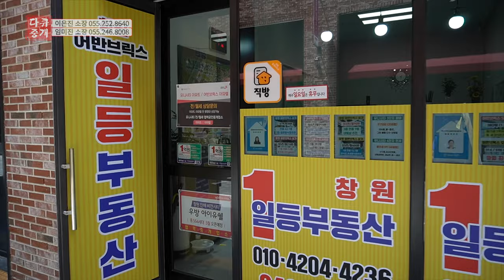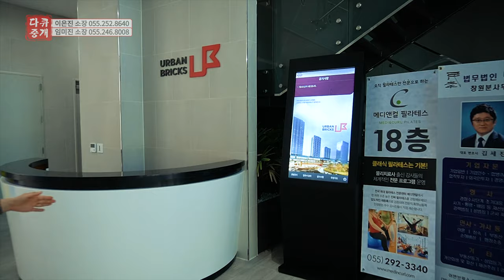창원 유니시티 어반브릭스 샅샅이 파헤치기 (feat. 다큐멘터리 중개 1화)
다큐멘터리 "중개" 1화

00:00 어반브릭스 드론 영상 및 록군 나레이션
00:13 소개해주실 소장님 만나러 가는 길
01:05 창원 어반브릭스 1층 설명 시작
04:12 경남은행 지점장님 등장
05:17 3층 상가 소개
07:42 어반브릭스 상가와 오피스의 연결되는 브릿지 소개
08:27 4층 상가 소개
09:10 5층 상가 소개
10:15 어반브릭스 타워(오피스) 건물로 가는 길
11:13 어반브릭스 타워(오피스) 3층 소개
11:51 어반브릭스 타워(오피스) 5층 매쓰플레이 영재센터 소개
14:48 어반브릭스 타워 14층 오피스 한 호실 소개
15:50 조실장님과 어반브릭스 오피스텔 탐방
18:36 세분의 끝인사

창원 유니시티 어반브릭스 및 어반브릭스 오피스텔을 소개하는
이소장 / 임소장 / 조실장의 하루를 살펴보자.

창원 중동 유니시티 근처에는 스타필드 및 대단지 아파트를 끼고 있는 어반브릭스 상가/
스트리트형 상가로 구성되어 있어 2층 3층 4층 5층도 개방감이 탁월한 설계를 갖추고 있습니다.

창원에 상가투자 및 오피스텔을 찾고 계시는 분들은 창원 유니시티 어반브릭스에 많은 관심 가져주시길 바랍니다.

부동산 : 어반브릭스 일등부동산
대표 : 이은진
소재지 : 경남 창원시 의창구 중동 784-1, 어반브릭스 상가 1050호
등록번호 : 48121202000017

중개사무소 명칭 / 창원일등부동산
소재지/  창원시 의창구 중동중앙로 47, 어반브릭스 상업시설 1050호
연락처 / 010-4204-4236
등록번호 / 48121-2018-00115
대표 / 임미진

중개사무소 명칭 / 어반브릭스일등부동산
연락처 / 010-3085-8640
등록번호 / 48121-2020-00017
대표 / 이은진